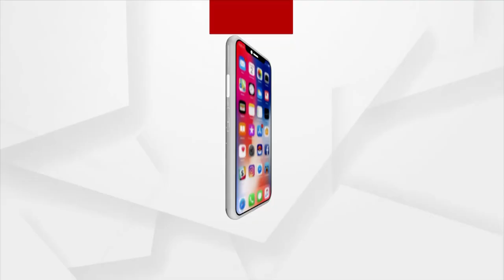ନବମ ପ୍ରଶ୍ନର ଉତ୍ତର ଦେଇ ଭାଗ୍ୟଶାଳୀ ବିଜେତା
ପବିତ୍ର ଗୁଣ୍ଡିଚା ଯାତ୍ରାରେ ନବମ ପ୍ରଶ୍ନର ଉତ୍ତର ଦେଇ ଭାଗ୍ୟଶାଳୀ ବିଜେତା ହୋଇଛନ୍ତି ମାଲକାନଗିରି ଜିଲ୍ଲା ଗୌଡ଼ଗୁଡା ଗାଁ ର ଶ୍ରୀକ୍ଷେତ୍ର ପ୍ରଧାନ